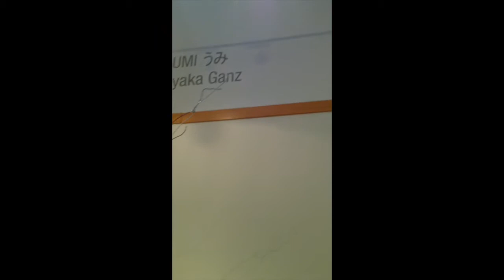Umi Phase 1 at Hendrix College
This video is about my exhibition "Umi" at the Hendrix College. Phase 1 is an installation of 6 penguin sculptures, and Phase 2 will have waves design made of bicycle inner tube and tire rubber mounted on the walls.